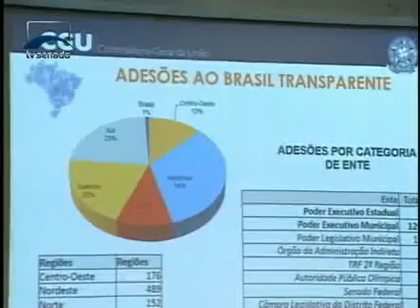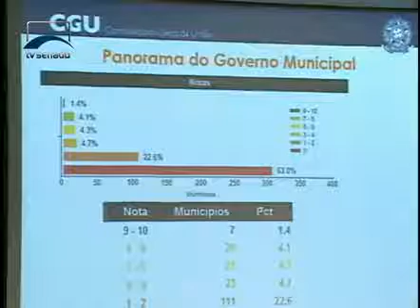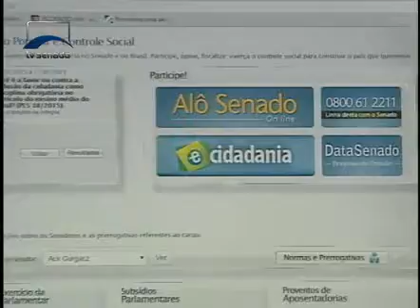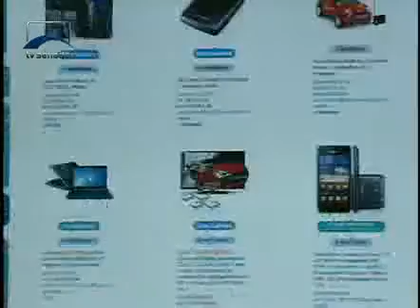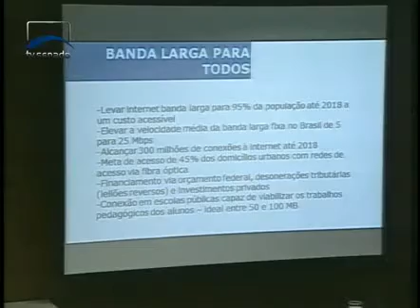Jornalismo - Senado Agora Tarde - 15/05/2015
Notícias desta sexta-feira.